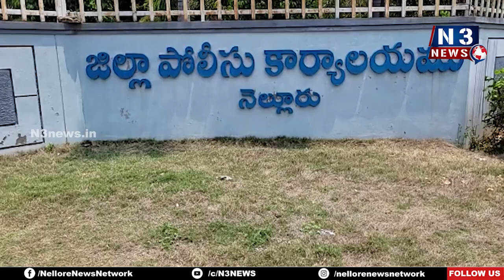న్యాయం కోసం సుప్రీం కోర్టుకైనా వెళుతా...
- త‌న‌పై దాడి చేసిన ముగ్గురు కార్పొరేట‌ర్ల‌పై చ‌ర్య‌లు తీసుకోవాలి
- జిల్లా ఎస్పీ తిరుమ‌లేశ్వ‌రెడ్డికి ఫిర్యాదు చేసిన న‌గ‌ర మేయ‌ర్ స్ర‌వంతి